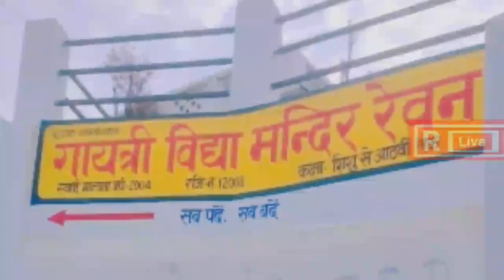हेल्पिंग हैंड्स संस्था व वीरांगना उत्थान संस्था के तत्वधान में 151महिलाओं को किया जा रहा है सम्मानित